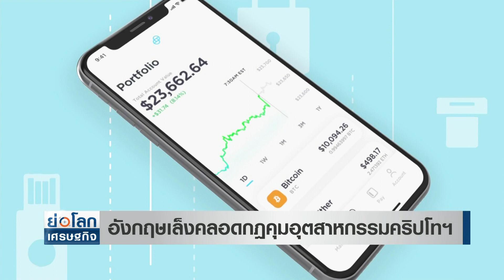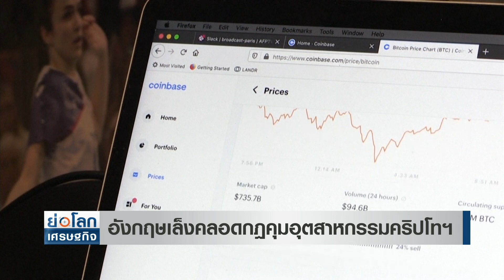อังกฤษเล็งคลอดกฎคุมอุตสาหกรรมคริปโทฯ | ย่อโลกเศรษฐกิจ 2ก.พ.66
กระทรวงการคลังอังกฤษเล็งออกกฎคุมอุตสาหกรรมคริปโทเคอร์เรนซี ไม่ให้เดินซ้ำรอย FTX